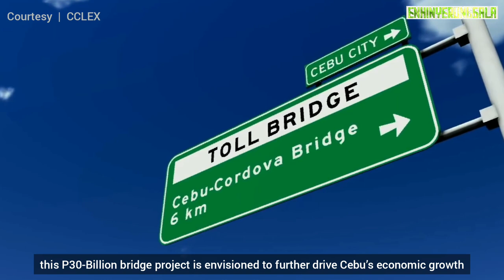CEBU CORDOVA LINK EXPRESSWAY (CCLEX) BRIDGE Project Update 2021 Blessing & Lighting Ceremony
The eight crosses on top of the Cebu-Cordova Link Expressway’s (CCLEX) twin pylons have been illuminated for a historical commemoration of the 500th anniversary of Christianity in the Philippines. Cebu Archbishop Jose Palma led the blessing and ceremonial lighting of the CCLEX crosses last April 15.

One of the iconic features of CCLEX, the 40-meter crosses on all four sides on top of the two main pylons, is inspired by the cross planted by Portuguese explorer Ferdinand Magellan 500 years ago in Cebu and symbolize Cebu being the cradle of the birth of Christianity in the Philippines.

The event was attended by top officials of the grantors Labella and Vice Mayor Michael Rama for Cebu City, and Mayor Mary Therese Sitoy-Cho and Vice Mayor Ximgil Dino Sitoy for Cordova town.

As of March 2021, the overall Engineering, Procurement and Construction (EPC) contract of  Cebu-Cordova Link Expressway or CCLEX project is at 72.73 percent while construction progress alone is at 66.89 percent. The project, which is targeted to be substantially completed by the end of 2021, is undertaken under a public-private partnership framework with the local governments of Cebu City and Cordova municipality.

CCLEX an 8.5-kilometer toll expressway aims to connect Cebu City to Mactan Island through Cordova town. Set to be a new landmark in the country,  CCLEX will have two lanes in each direction that will provide a safe, quick and scenic passage to an estimated 50,000 vehicles daily, easing the traffic in the existing Marcelo Fernan Bridge and the Mandaue-Mactan Bridge.

CCLEX has a design speed of 80 kilometers per hour (kph) and a navigational clearance or height of 51 meters so as to allow large vessels to pass underneath the bridge.

Cebu-Cordova Link Expressway Corporation
(CCLEC), a wholly owned subsidiary and toll road arm of the Metro Pacific Investments Corp.  is undertaking the bridge project under a joint venture agreement with Cebu City and Cordova, a municipality to the south of Mactan Island.

Once completed, CCLEX is seen not only to reduce traffic and make traveling more convenient but also spur trade activities and open greater economic opportunities for Cebu, as well as bring economic opportunities to the coastal town of Cordova located in Mactan Island.. Being one of the biggest infrastructure project venture, this P30-B bridge project is envisioned to further drive Cebu’s economic growth.